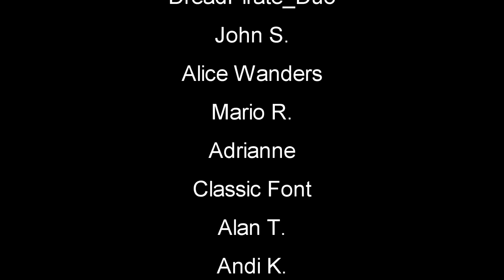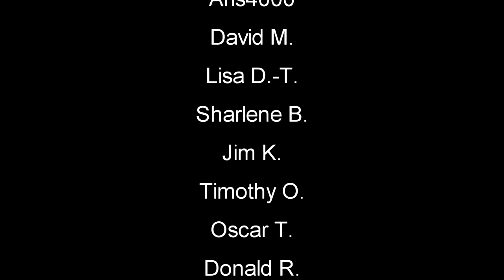Day Two: Starving | Subsistence Multiplayer COOP Gameplay | EP2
Subsistence Let's Play / Gameplay Multiplayer CO-OP Mode First Look - Struggle to build a base and gear-up in the hostile environment. Team up with other players to protect your base, attack others, or ally with neighboring factions. Progress your base technology for advanced item crafting and upgrades.